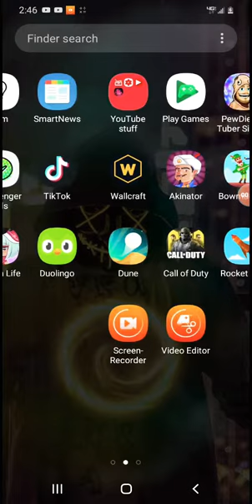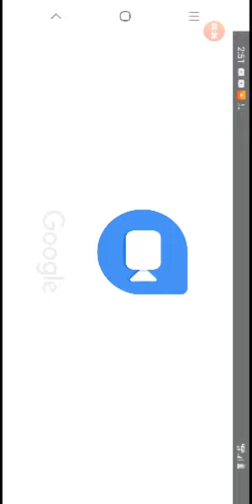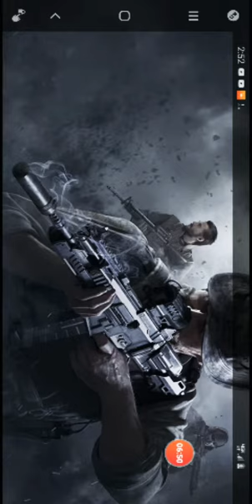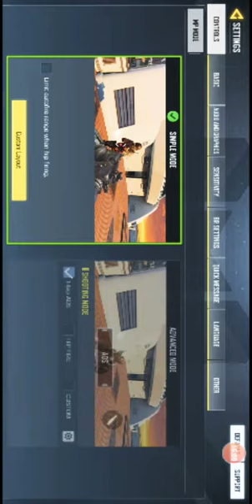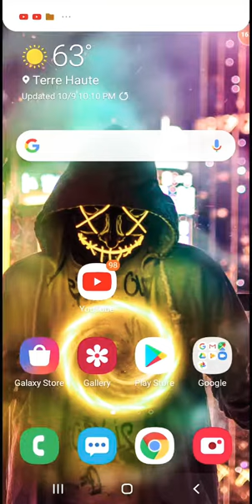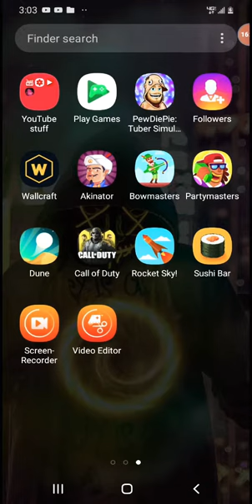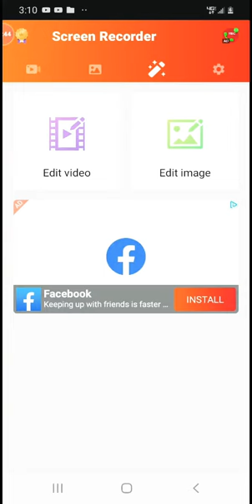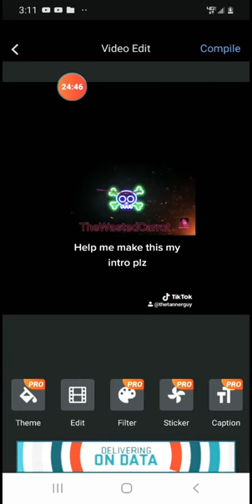Dont watch. Just editing.